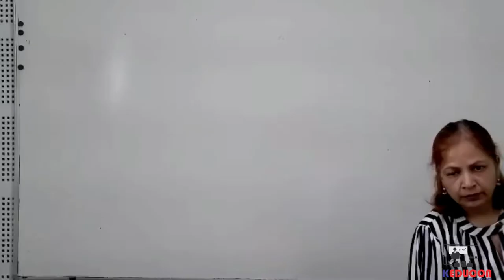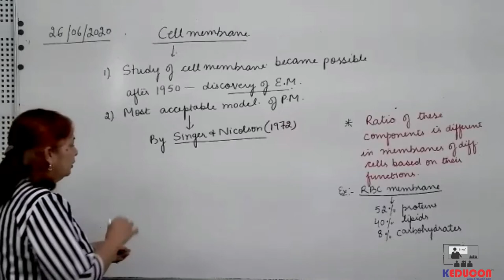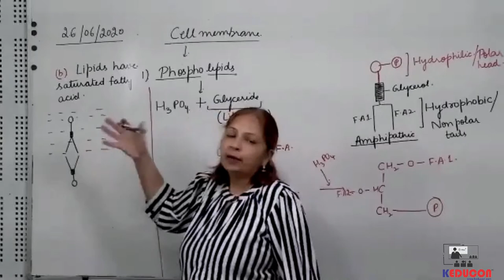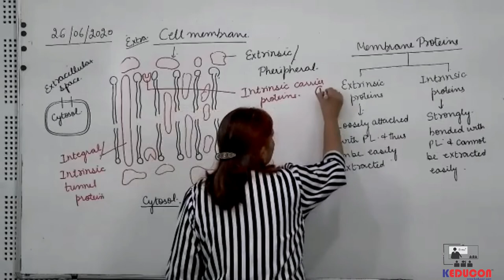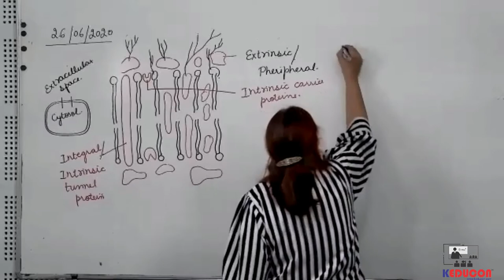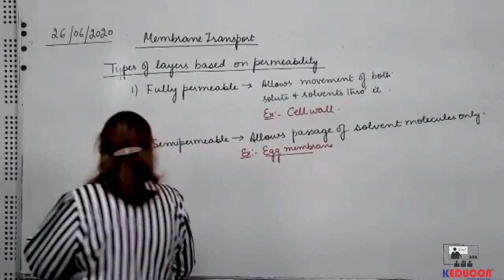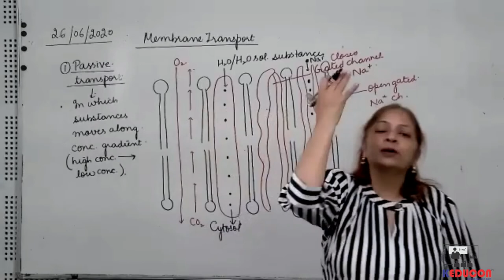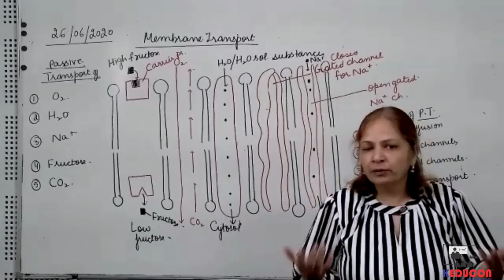+1 Biology ( Cell Membrane) 26.06.2020 / KEDUCON